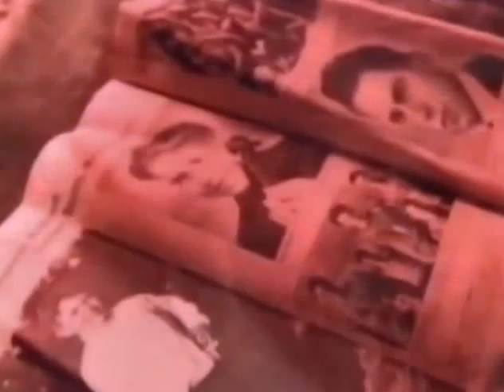FRANK ZAPPA -- IT CAN'T HAPPEN HERE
IT CAN'T HAPPEN HERE-- FRANK ZAPPA

SOMETHING TELLS ME IT CAN.